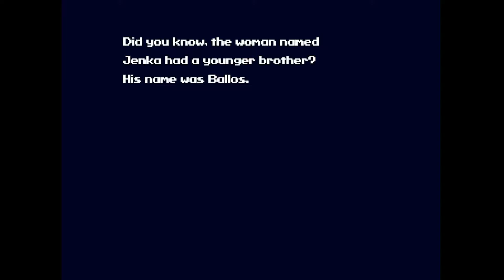Cave Story - 11 Grown man gets mad at video game [CC Dub]